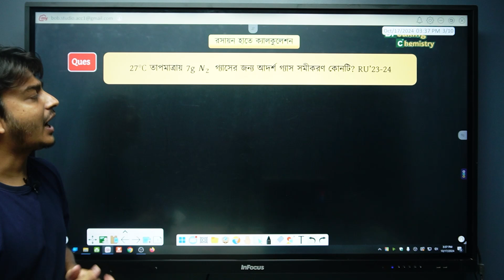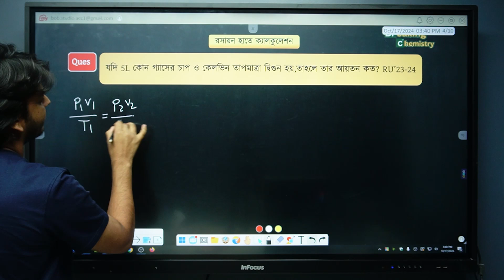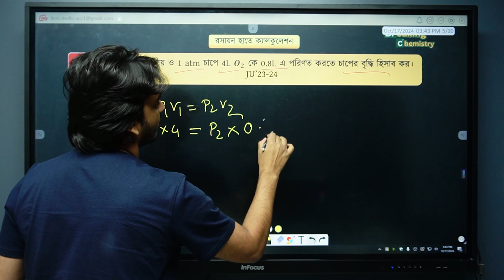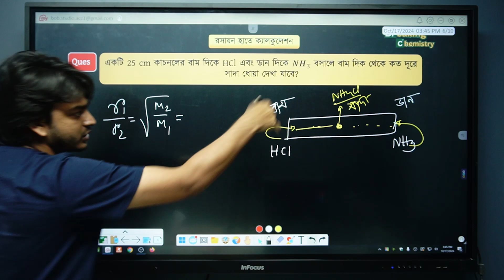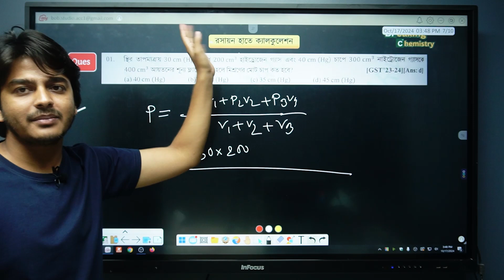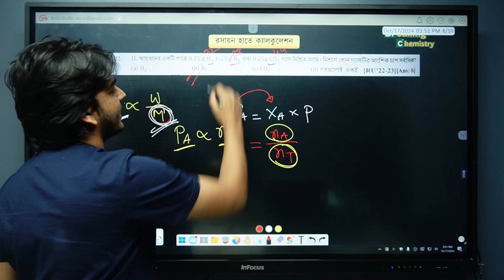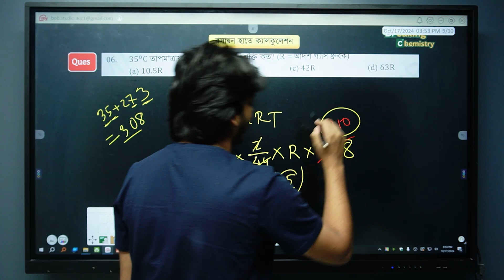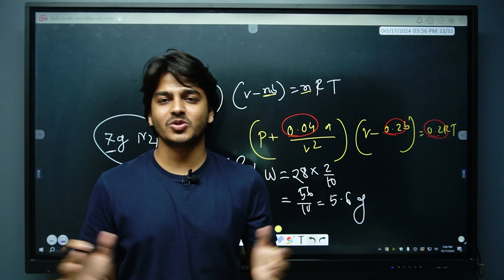#5 রসায়ন হাতে ক্যালকুলেশন প্লেলিস্ট || পরিবেশ রসায়ন ||ভার্সিটি-ক | ঢাবি-ক | মিল্টন ভাইয়া | পর্ব-০৫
মিল্টন ভাইয়ার কোর্সগুলো সম্পর্কে জানতে এই গ্রুপে ভিজিট করো...

“ভার্সিটি ‘ক’ প্রশ্ন ব্যাংক সলভ কোর্স”
      Chem+ Phy+ Math টাইপ ভিত্তিক সমাধান

 কি কি থাকছে এই কোর্সে?

    উদ্ভাসের ভার্সিটি ‘ক’ প্রশ্ন ব্যাংকের-

 ✅প্রতিটি টাইপের বেসিক আলোচনা
 ✅প্রতিটি টাইপের প্রশ্নগুলো সমাধান
 ✅প্রশ্ন সলভের টিপস এন্ড ট্রিকস •
 ✅প্রশ্ন সলভে করতে গিয়া হাতে ক্যালকুলেশন দেখে নেওয়া
 ✅পদার্থ ,রসায়ন ও ম্যাথের সবচেয়ে গুরুত্বপূর্ণ টাইপ,টপিক,প্রশ্ন আলোচনা
 ✅নিয়মিত গাইডলাইন সেশন(গুগল মিট)
 ✅মানসিক সাপোর্ট

ক্লাস শুরু: ২রা সেপ্টেম্বর

তিন সাব্জেক্টে সব ক্লাস মিলে কোর্স ফি ১৮০০/- টাকা রাখা কথা থাকলেও তোমাদের রিকুয়েস্টে ১২৯৯/- টাকা করা হয়েছে ।

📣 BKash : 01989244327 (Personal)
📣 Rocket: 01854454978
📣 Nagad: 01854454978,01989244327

প্রতিটি ক্লাস রেকর্ড করে টেলিগ্রাম গ্রুপ ও ফেসবুক গ্রুপে রুটিন অনুযায়ী আপলোড দেওয়া হবে। উদ্ভাসের লেকচার সিরিয়াল অনুযায়ী প্রশ্ন ব্যাংক সলভ করা হবে। যাতে তোমাদের প্রস্তুতি গোছাতে সুবিধা হয়। রেকর্ড ক্লাসে কোনো অপ্রয়োজনীয় কথা থাকবে না। ইচ্ছে মত স্পিডে দেখে নিতে পারবা। সার্বিক  গাইডলাইনের জন্য গুগল মিটে সেশন নেওয়া হবে।

☑️ ভর্তি প্রক্রিয়াঃ

   BKash/Rocket/Nagad  নম্বরে পে করার পর( Send Money)  Transaction Id (টাকা পাঠানোর প্রমাণ) মিল্টন ভাইয়ার টেলিগ্রাম গ্রুপ Biddarthi তে দিতে হবে। Id মিলিয়ে ‘ভার্সিটি ‘ক’ প্রশ্ন ব্যাংক সলভ কোর্স’  গ্রুপে এড করে নেওয়া হবে। জুম সেশন লিংক ও রেকর্ডেড ভিডিও ম্যাটেরিয়ালস উক্ত গ্রুপে শেয়ার করা হবে।

❌ভর্তি ফি অফেরতযোগ্য*

বিগত বছরের কিছু সলভ ক্লাসঃ